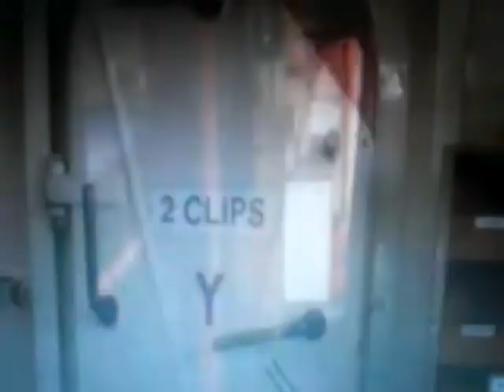ET and Nav